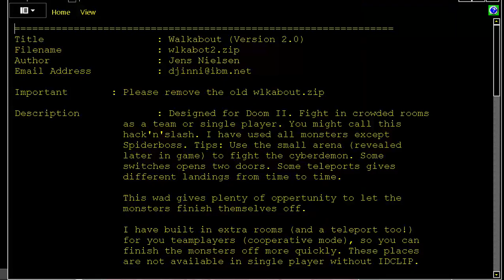DOOM MOD Walkabout Version v2 0 wlkabot2 By Jens Nielsen